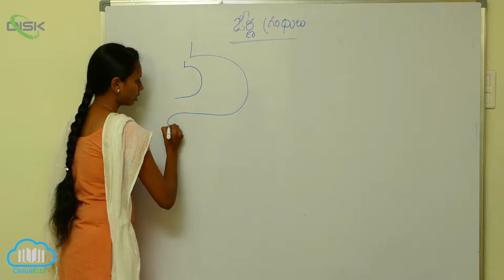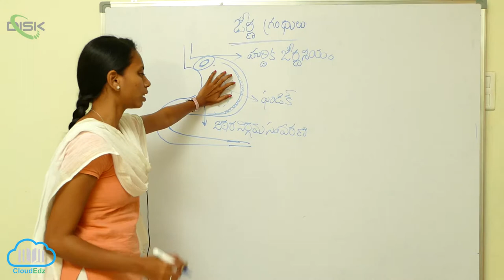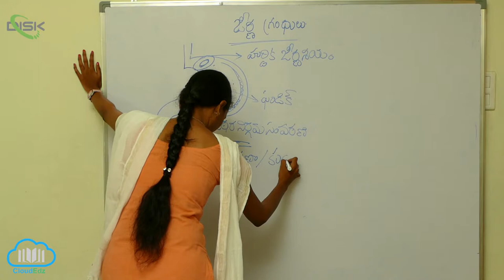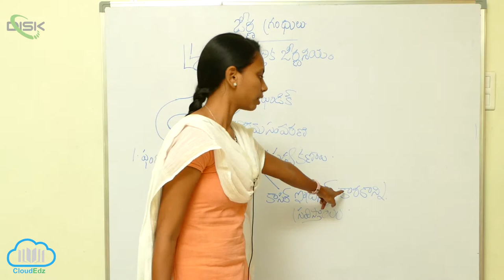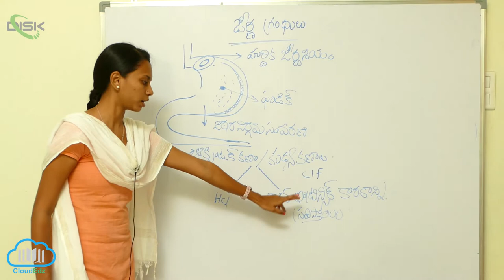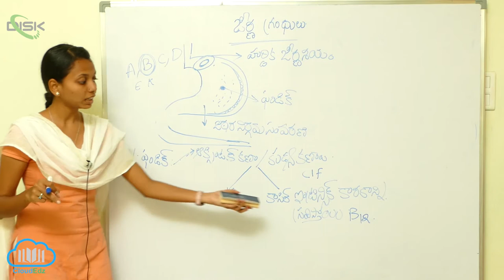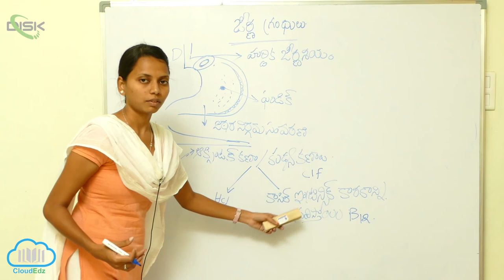జీర్ణక్రియ శోషణం || జీర్ణగ్రంధులు భాగం 3 || Disk Telangana